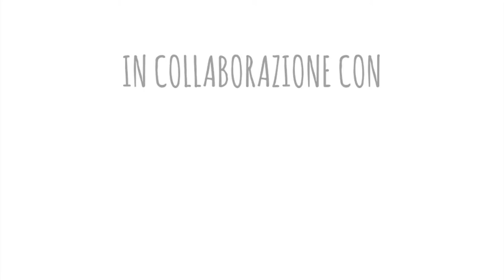Torta Sbrisolona - Ricetta di Terre di Po e dei Gonzaga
Seconda puntata della rubrica unPodigusto - Torta sbrisolona preparata dalle sapienti mani di Marta, Maria e Marilena, le "sfogline" della Confraternita della Zucca "Teofilo Folengo" del comune di Reggiolo.